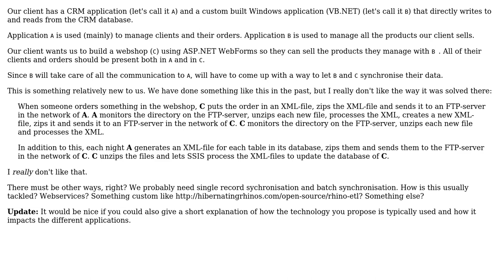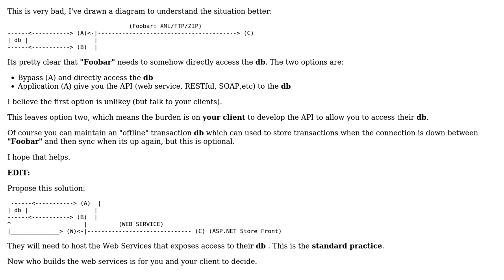Software Engineering: How to do data synchronisation between two applications? (3 Solutions!!)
Software Engineering: How to do data synchronisation between two applications?

With thanks & praise to God, and with thanks to the many people who have made this project possible! | Content (except music & images) licensed under CC BY-SA | Music | Images & others | With thanks to user Rein Henrichs user Kristof Claes user Endy Tjahjono user Darknight and the Stack Exchange Network Trademarks are property of their respective owners. You are responsible for your own actions.